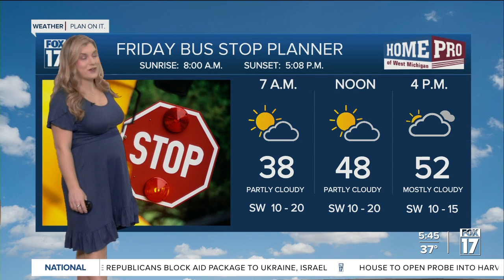Friday morning forecast 12.8.23